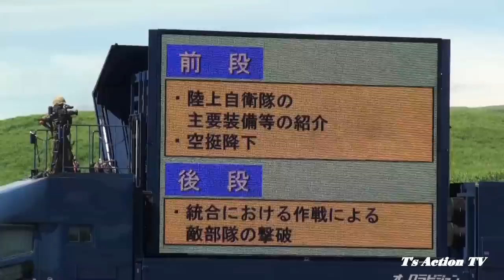FHDノーカット 69分 前段演習 平成24（2012）年度 富士総合火力演習 総火演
平成24年度（2012年度）富士総合火力演習

前段演習
（10式スラローム射撃は1:01:30分頃からです）

遠距離火力
　特科火力
　　99式自走155mmりゅう弾砲
　　203mm自走りゅう弾砲
　　155mmりゅう弾砲
　　FH70

中距離火力
　迫撃砲
　　81mm迫撃砲L16
　　120mm迫撃砲RT
　誘導弾
　　79式対舟艇対戦車誘導弾（89式装甲戦闘車）
　　87式対戦車誘導弾
　　96式多目的誘導弾システム
　　中距離多目的誘導弾

近距離火力
　対人障害
　　指向性散弾
　対戦車障害
　　ヘリ散布地雷
　普通科火力
　　軽装甲機動車
　　89式装甲戦闘車
　　対人狙撃銃
　　01式軽対戦車誘導弾
　　96式装輪装甲車
　　89式5.56mm小銃
　　84mm無反動砲
　　96式40mm自動てき弾銃
　　110mm個人携帯対戦車弾
　　06式小銃てき弾
　　5.56mm機関銃（MINIMI）
　　12.7mm重機関銃
　ヘリ火力
　　対戦車ヘリコプター（AH-1S）コブラ
　　戦闘ヘリコプター（AH-64D)アパッチ
　対空火力
　　87式自走高射機関砲

戦車火力
　　10式戦車
　　90式戦車
　　74式戦車

空挺降下
　　自動索降下
　　自由降下